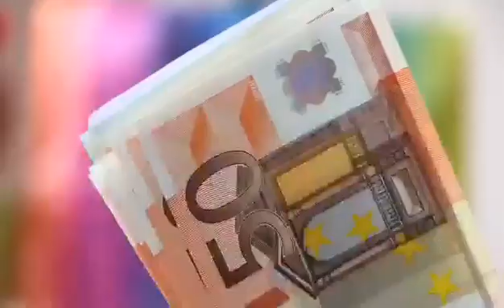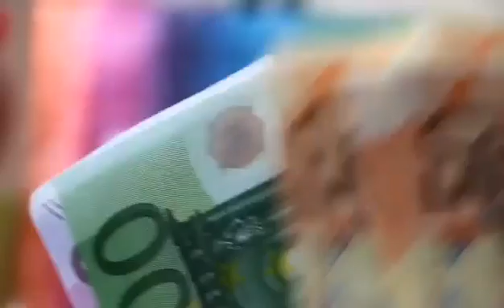Mamutes vão Ressuscitar após serem Extintos ha mais de Dez mil anos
Cientistas vão ressuscitar um Mamute extinto a mais de 10.000 anos.
Você sabia que um animal pre histórico pode voltar a viver?
Cientistas receberam uma alta quantia em dinheiro para ressuscitar um Mamute lanoso que viveu a mais de 10 mil anos aqui na Terra.
Isso ajudaria o planeta a combater as mudanças climáticas que vem
sofrendo.
Biólogos acreditam que o mamute servia como um guardião desse ecossistema,mantendo o pasto ao tirar o musgo, quebrando árvores e deixando excrementos abundantes que fertilizavam o solo.
Com a volta destes animais, tudo isso poderia ser recuperado e as emissões de dióxido de carbono, contidas.

Espero que gostem de nossos conteúdos!!!